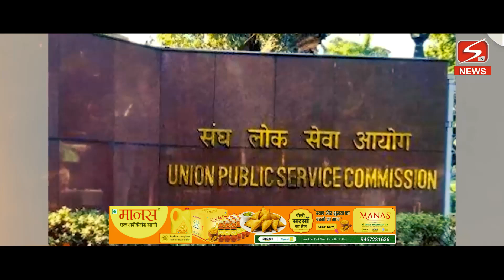लेटरल एंट्री पर क्यो मचा है बवाल ...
सभी साथियों को Stv news Online का नमस्कार। 🙏🙏🙏
साथियों STV News Online मेरा Personal News YouTube Channel है।

STV News Online YouTube परिवार, STV News Online India में आप सभी का स्वागत है।